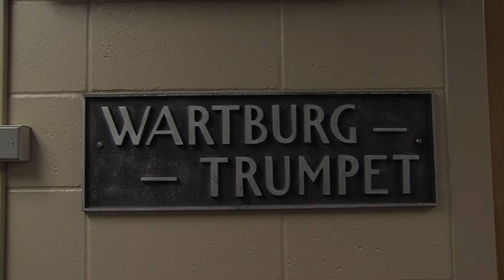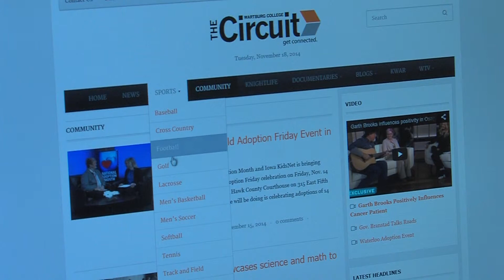Wartburg Trumpet/Circuit Promotional Video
Edited By: Riley Cole, Jordan Thomas, and Ashley Dahl
Video Shot By: Jordan Thomas and Riley Cole